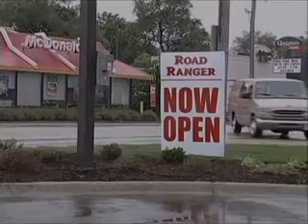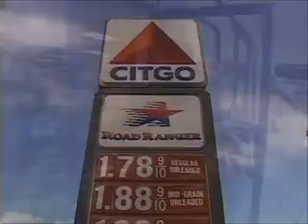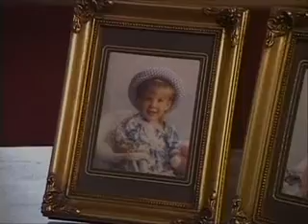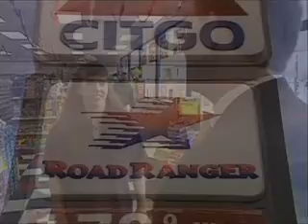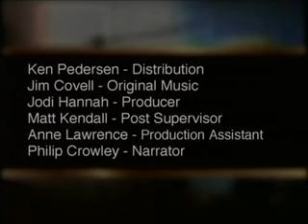Secrets of Success 01 - Ranger Enterprises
By the time Dan Arnold was 33, he thought he had it made. After building up a $50 million dollar gas station and convenience store business from scratch in less than 10 years, he sold it for more cash than he though he'd ever be able to spend.

But it didn't take long before his new life of leisure forced him to ask some serious questions about his ultimate purpose.

Redline Studios